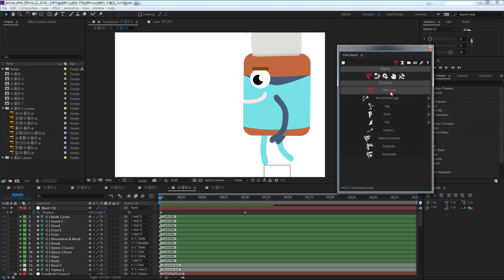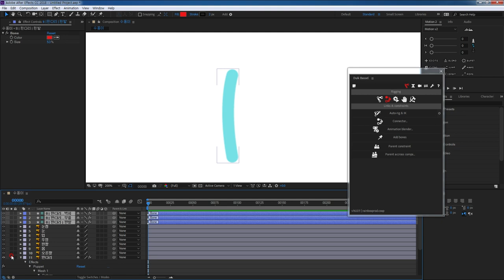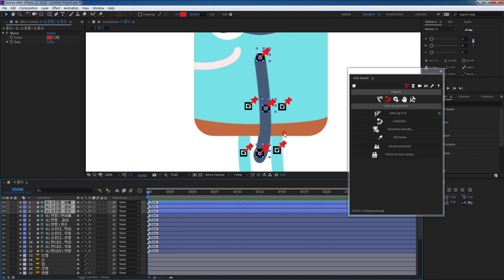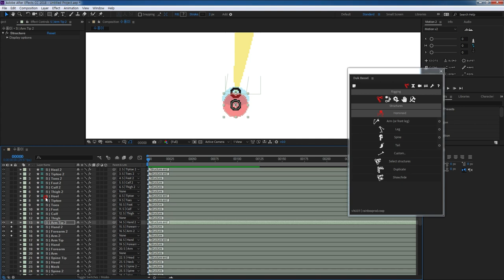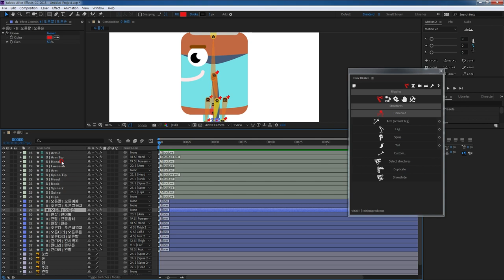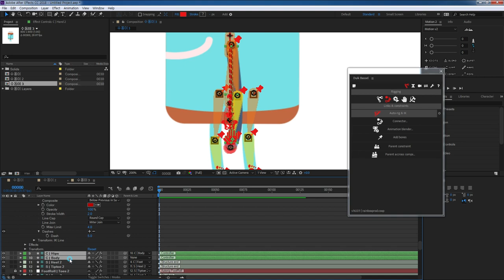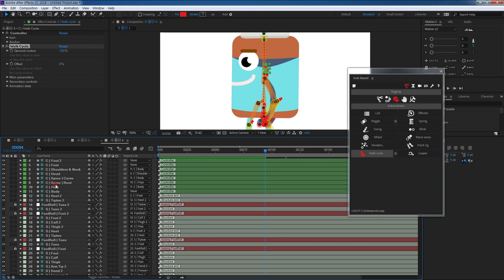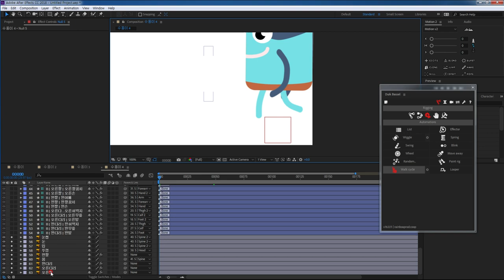승희쌤 의 영상수업, After Effect Duik 16 Bone Character Tutorial 에프터이펙트 듀익 캐릭터 애니메이션